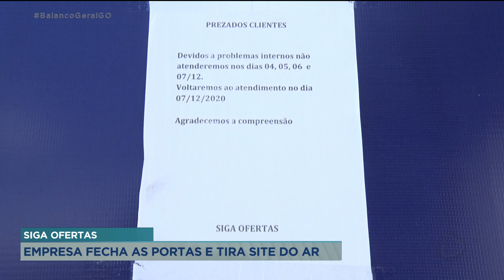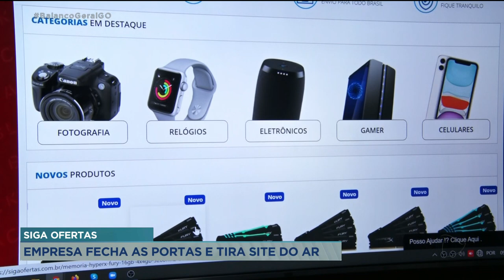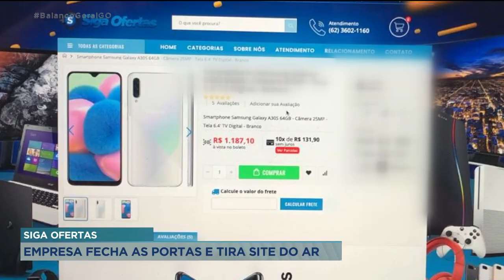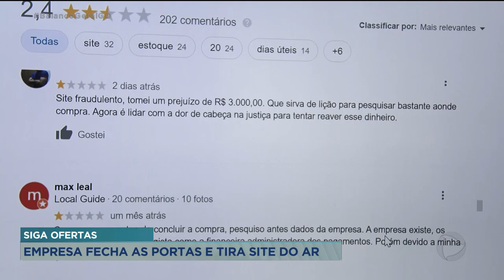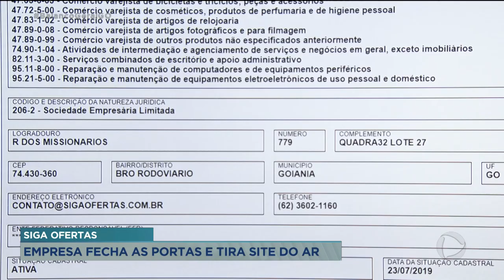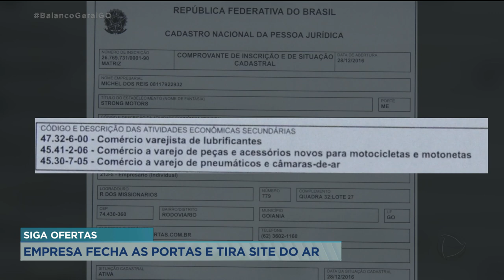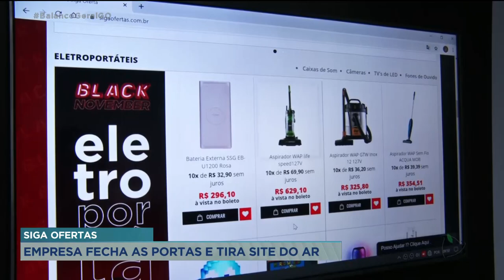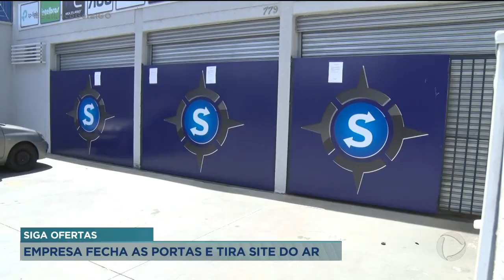SIGA OFERTAS: EMPRESA FECHA AS PORTAS E TIRA SITE DO AR